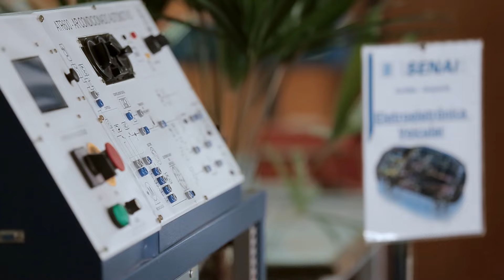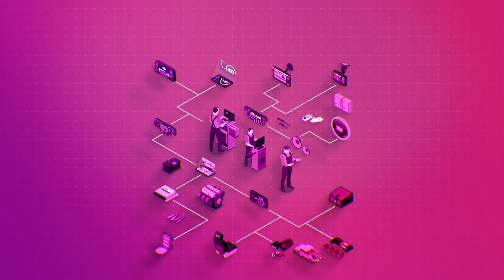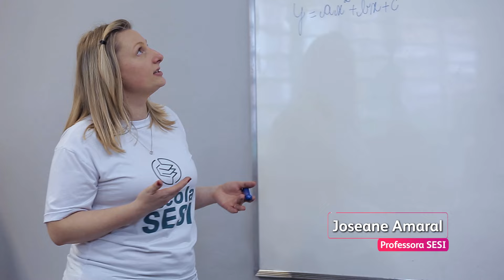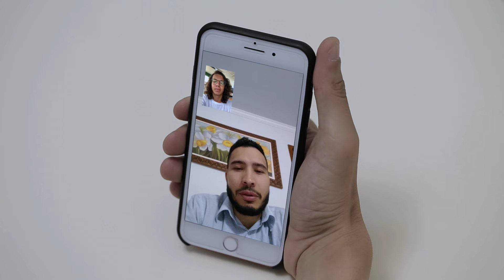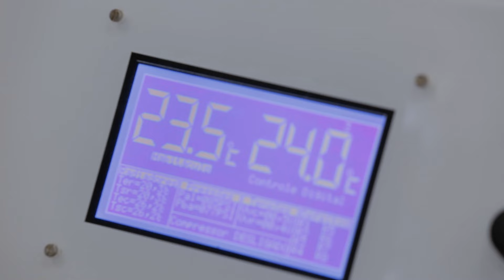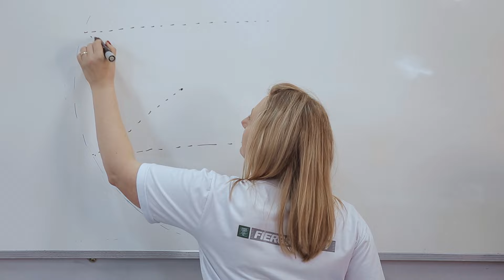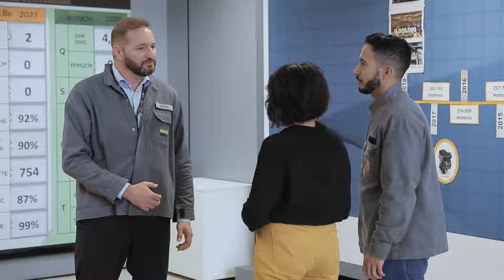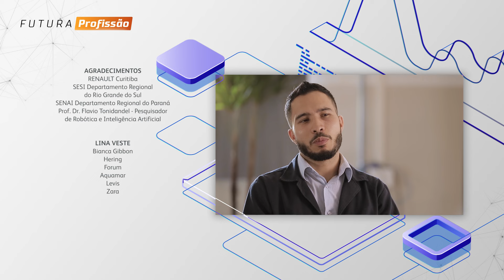Eletricista Veicular e Projeto de Energia Fotovoltaica | Futura Profissão - 4ª temporada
Vamos até Pelotas conhecer Everaldo, que participa de um projeto de energia fotovoltaica na Escola SESI. Vemos também Renato, recém formado no curso de eletricista veicular, na Escola SENAI Curitiba.